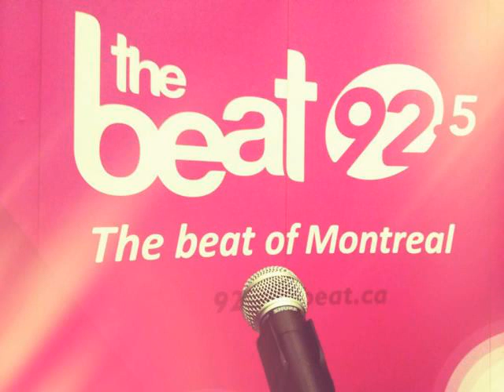92.5 The Beat Montreal Jingles by IQ Beats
New jingles for 925 The Beat in Montreal, produced by IQ Beats.